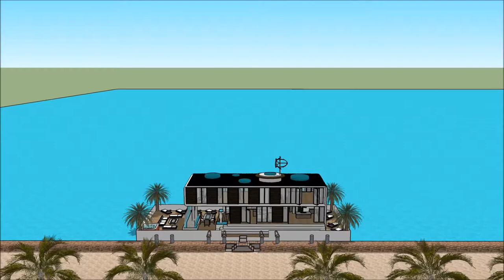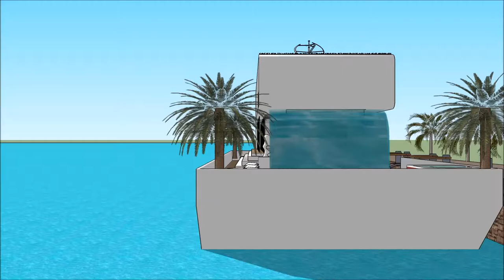ਆਧੁਨਿਕ ਹਾਉਸ ਨਾ ਘਰ ਸਕੈਚੁਪ ਸਕੈਚੱਪ 3 ਡੀ ਹਾਊਸ ਡੀਜ਼ਾਈਨ ਭਾਰਤ ਵਿਚ ਫਲੋਟਿੰਗ ਹਾਊਸ ਭਾਰਤ ਵਿਚ ਆ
The floating house villa houseboatzania launching an innovative high-end luxury yacht floating house villa mansion home design potentially as a display of exhibition of ਆਧੁਨਿਕ ਹਾਉਸ   ਨਾ ਘਰ ਸਕੈਚੁਪ  ਸਕੈਚੱਪ 3 ਡੀ ਹਾਊਸ ਡੀਜ਼ਾਈਨ ਭਾਰਤ ਵਿਚ ਫਲੋਟਿੰਗ ਹਾਊਸ                ਭਾਰਤ ਵਿਚ ਆ.

The collection of the Floating house villa houseboatzania concept of ਆਧੁਨਿਕ ਹਾਉਸ   ਨਾ ਘਰ ਸਕੈਚੁਪ  ਸਕੈਚੱਪ 3 ਡੀ ਹਾਊਸ ਡੀਜ਼ਾਈਨ ਭਾਰਤ ਵਿਚ ਫਲੋਟਿੰਗ ਹਾਊਸ                ਭਾਰਤ ਵਿਚ ਆ consists of high luxury and architectural art pieces in minimalism combined with living on the waterfront of the harbour.

The floating house villa mansion yacht design has the basis to sustain living with high standards and contemporary structural ਆਧੁਨਿਕ ਹਾਉਸ   ਨਾ ਘਰ ਸਕੈਚੁਪ  ਸਕੈਚੱਪ 3 ਡੀ ਹਾਊਸ ਡੀਜ਼ਾਈਨ ਭਾਰਤ ਵਿਚ ਫਲੋਟਿੰਗ ਹਾਊਸ                ਭਾਰਤ ਵਿਚ ਆ with numerous of prospects for excessive living and celebrating the desire of life worldwide: